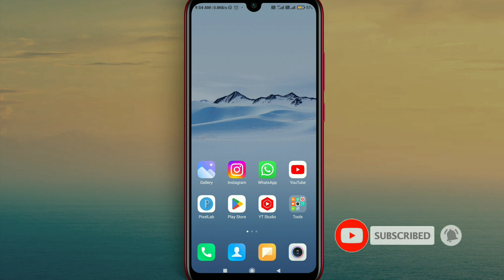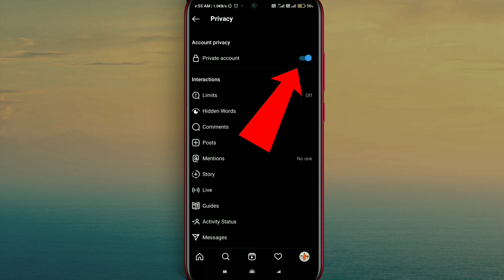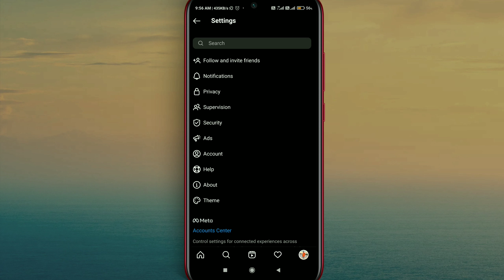Instagram Ko Private Se Public Kaise Kare | How To Make Instagram Account Public | Insta New updates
About video :-  ?

1. Instagram ko puri tarah se private kaise karen
2. Instagram account ko public kaise kare
3. Instagram Account Private Kaise Kare
4. Instagram ka account private hai public kaise kiya jata hai
5. Instagram account ko personal se public kaise kare
6. Instagram Ko Private Account Se Kaise Hataye